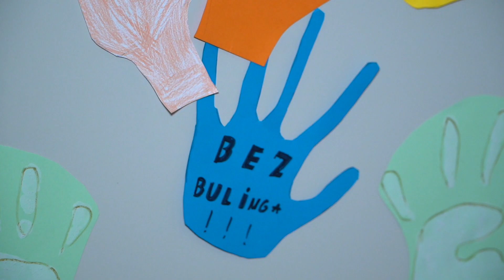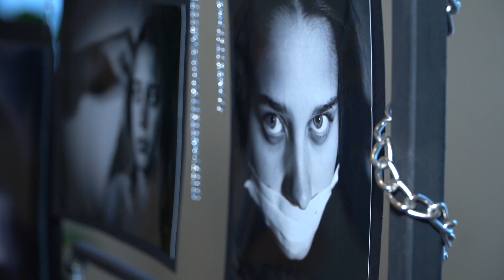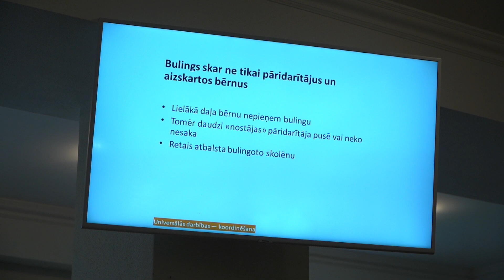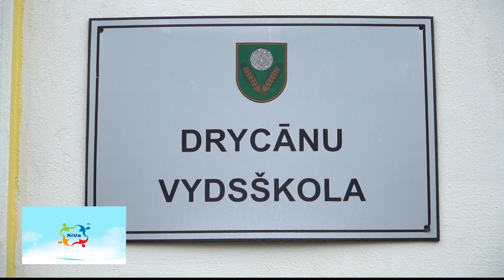Dricānu vidusskolā īsteno programmu KiVa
Šajā mācību gadā vairāk nekā 60 Latvijas skolas īsteno programmu KiVa, kas ir starptautiski atzīta metodika bulinga izplatības mazināšanai skolēnu vidū. Viena no skolām, kas aktīvi piedalās gan pedagogu un tehnisko darbinieku apmācībās, gan veic vecāku aptaujas un integrē zināšanas mācību stundās, ir arī Dricānu vidusskola Rēzeknes novadā.